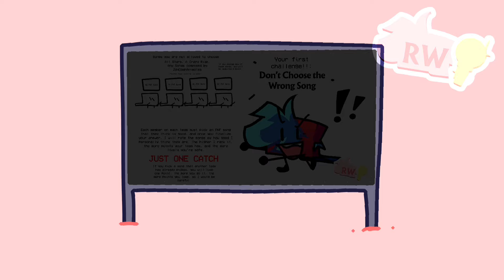Rapping Wars: The First Season - Episode 1: “Don’t Choose the Wrong Song” | Discord Camp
This is not an object show, this is a camp.